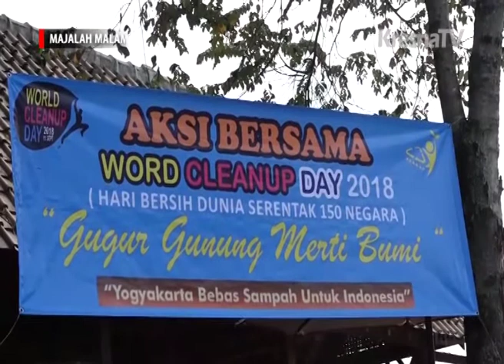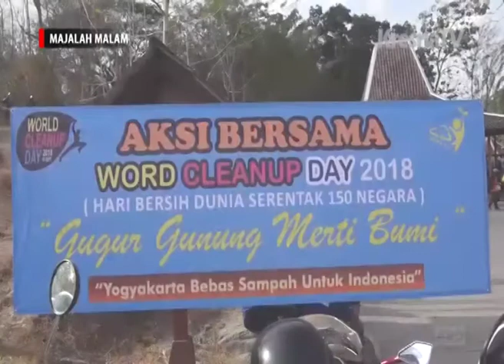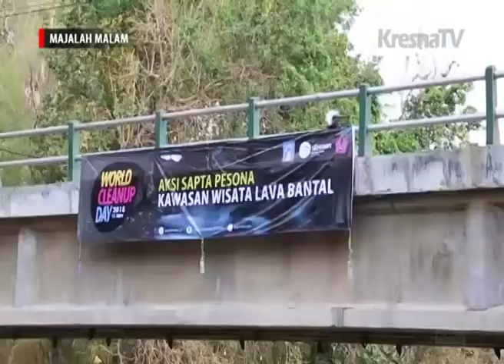MAJALAH KRENA TV EPISODE 271 WORLD CLEANUP DAY SEGMEN 1